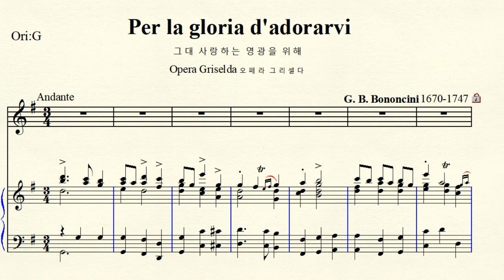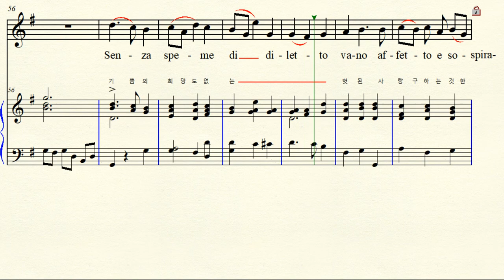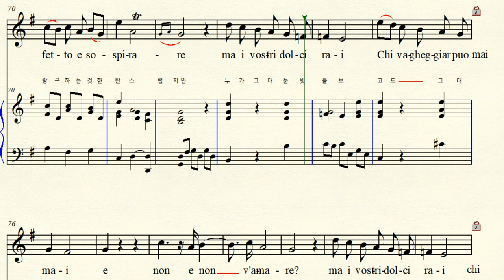MR 2-36 Per la gloria d'adorarvi 그대를 사랑하는 영광을 위해 Bononcini 보논치니 Original G major 사장조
반주 동영상 Music by Giovanni Battista Bononcini 보논치니 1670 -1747
Per la gloria D'adorarvi 그대를 사랑하는 영광을 위해
Original  G major  원조성 사장조 악보 가사해석